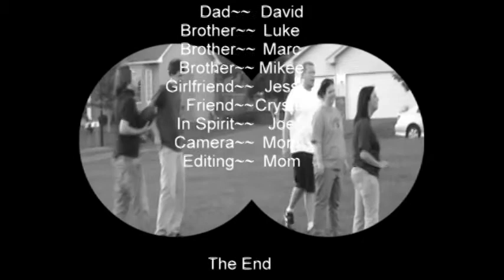Family Football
Song by Habib Koité and Bamada, song title: Din Din Wo